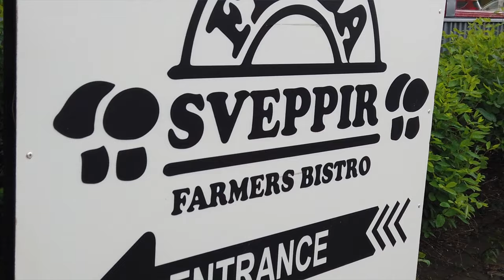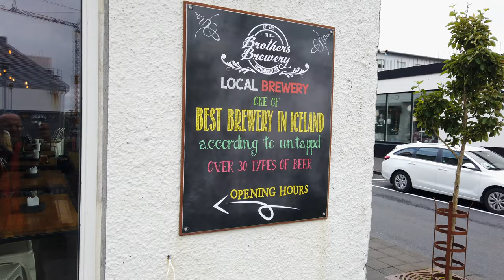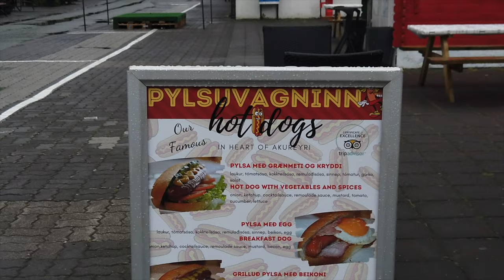Icelandic Food and Family travel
about travel around Iceland in few minutes